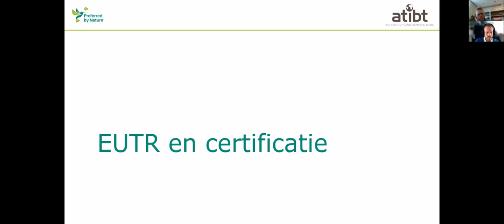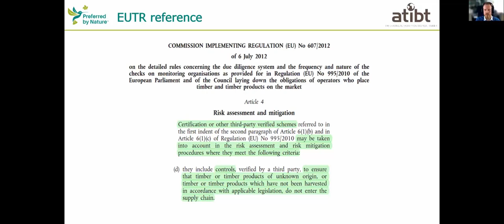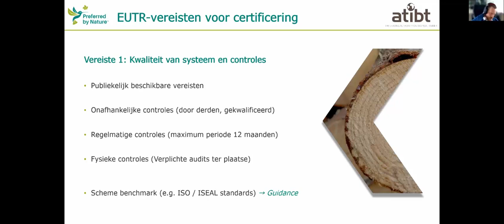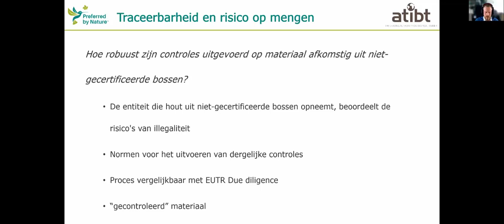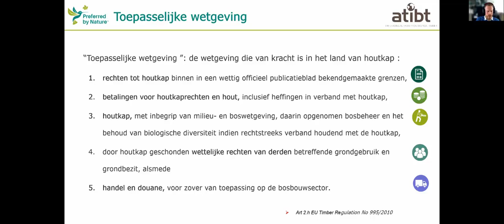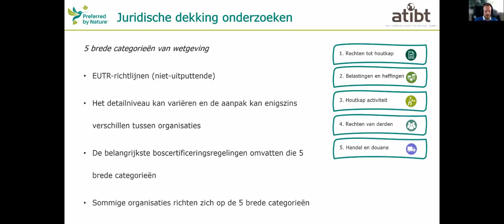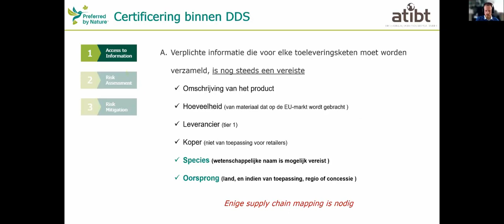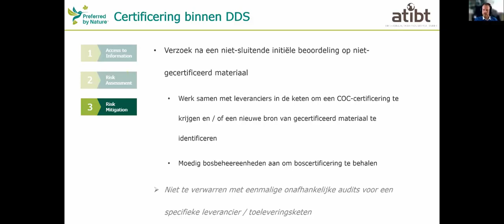De rol van boscertificering in de EUTR - Sessie 2/4 – EUTR en Certificering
EUTR Webinar April 2021 - ATIBT en Preferred by Nature bieden een gezamenlijk webinar aan over het gebruik van boscertificering binnen een EUTR-compliant Due diligence system.

This lecture was part of the presentations delivered at the “Role of Certification within the EUTR” held on the 20th of April 2021. The webinar is part of a series of trainings focused on the EU Timber Regulation (EUTR) developed and conducted under the LIFELegalWood project funded by the European Commission.